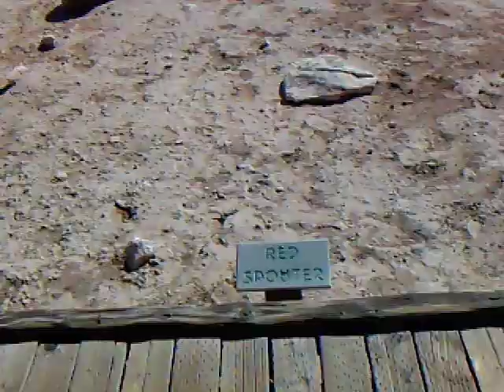Red Spouter "eyes"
Good audio on this one...creepy good!